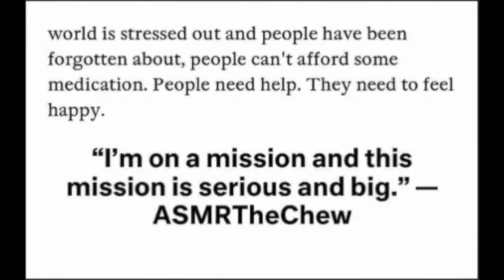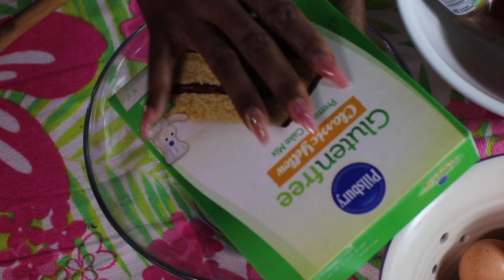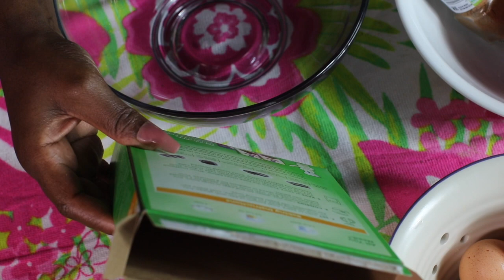Home Made Carrot Cake ASMR Eating Sounds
EMOTIONAL STORYTIME LIFE VIDEOS:

3. REVEALING HOW MY OLDEST DAUGHTER FEEL ABOUT ME | THE TRUTH WILL SET YOU FREE | Cilantro Salad ASMR Eating Sounds